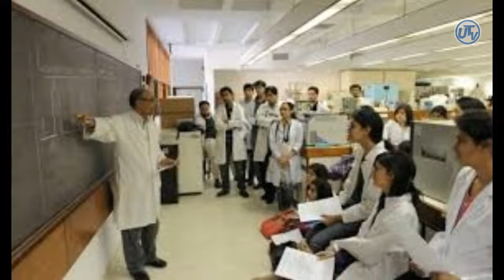Short Syllabus Policy | Matric Exams | Inter Exams | BA BSc Exams | MA MSc Exams | LLB and B.Com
Is video mein apko 1 big good news ka btaaya jaay ga jo k tmaam students k lye ha. So watch the video till end.